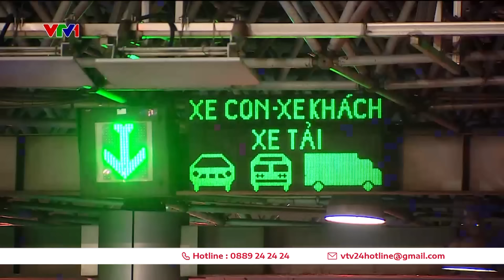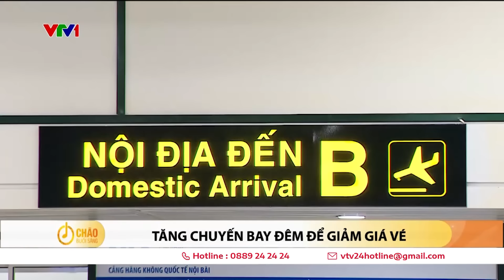Tàu kín chỗ, sân bay đông đúc, đường phố ùn ứ vì người dân về quê nghỉ lễ | VTV24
Lưu lượng giao thông tăng cao trong hôm qua và hôm nay.